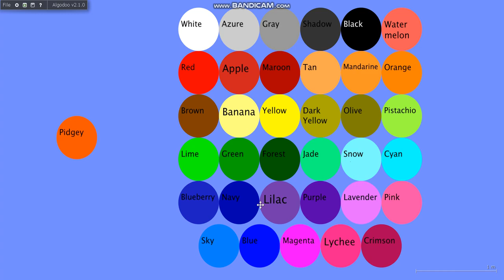Beat the Boss Marble Race #1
i am the boss lol